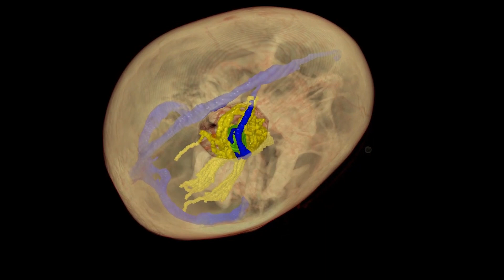Mayo Clinic Minute - Learn about meningioma and glioblastoma brain tumors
A diagnosis of a brain tumor can be frightening. Of the more than 100 types of brain tumors, meningioma and glioblastoma are two of the most common.

Dr. Wendy Sherman, a Mayo Clinic neuro-oncologist, explains the differences in these tumors and why research is crucial to help move towards a cure.